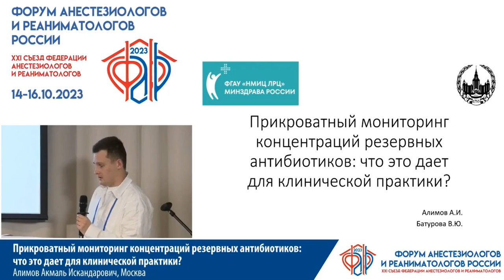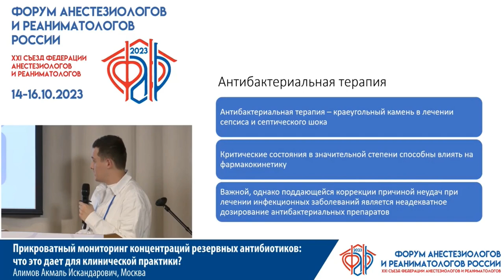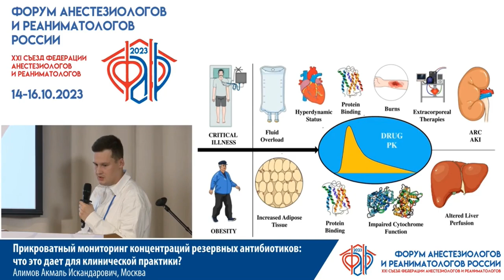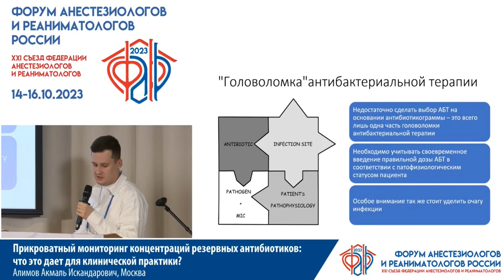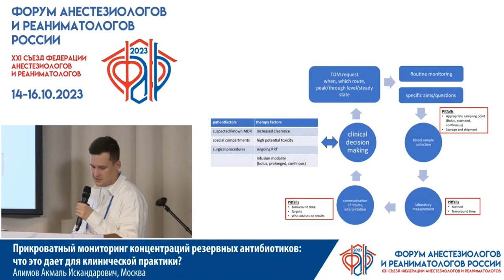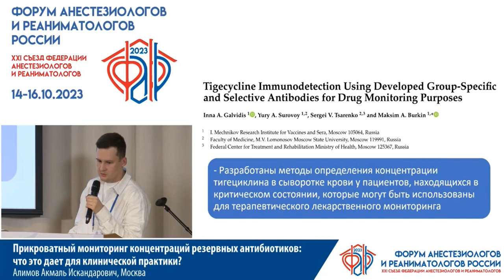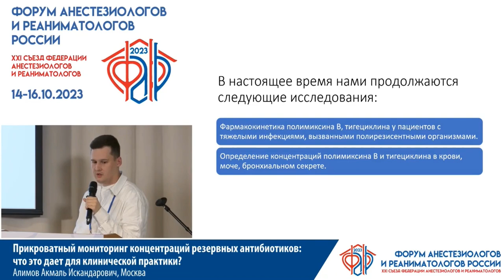Мониторинг концентрации АБ Алимов А.И.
ФАРР 23 инфекция